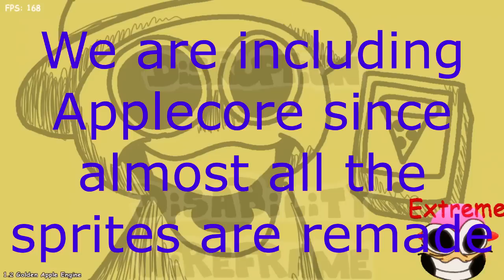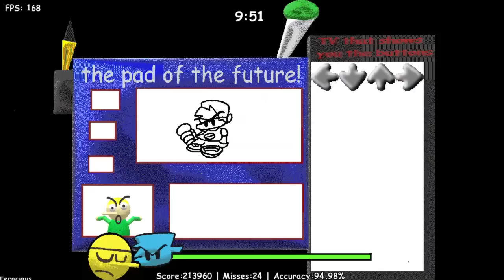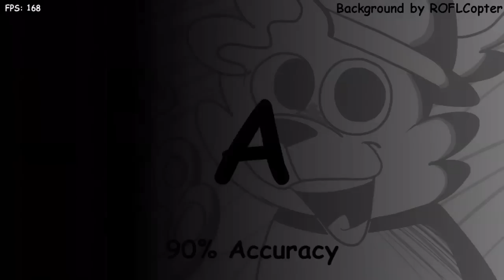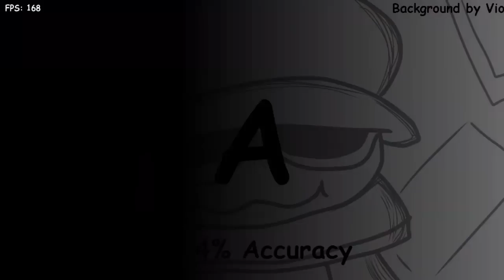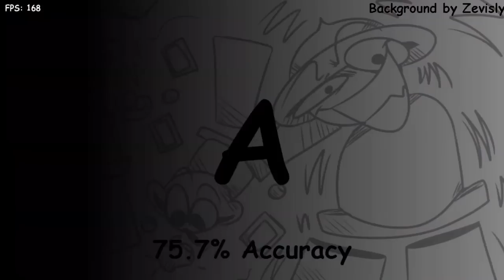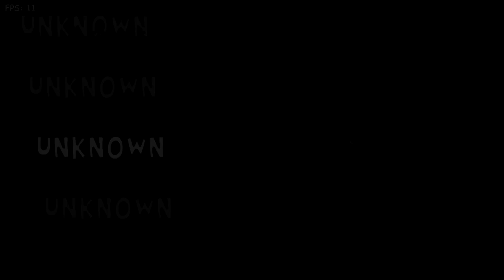Dave and Bambi Golden Apple v1.2 Release and Showcase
Yea. This is what I meant by that "special thing" happening today. A few people (most people) actually got is so yknow thats cool ig.
But anyways heres the next update of Golden Apple! If ya didn't know we're splitting 2.0 into separate updates to not overwhelm people with content when the ACTUAL 2.0 comes out. Hope you enjoy!

(btw, yes brobgonal, barbu, jambi, gary, jeff, etc. are still goin in the mod. We just kinda ran out of time for this one and there was barely anything done on their stuff anyways.)